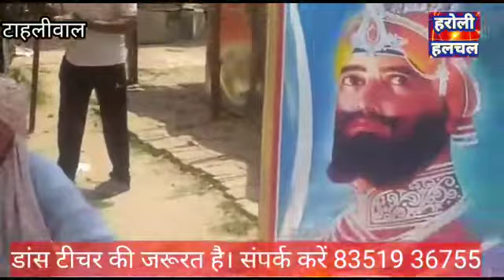सनोली मजारा के समाजसेवी युवाओं ने हनुमान मंदिर टाहलीवाल के परिसर में लगाई छबील व भंडारा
Video from गौतम, पत्रकार पंजाब केसर